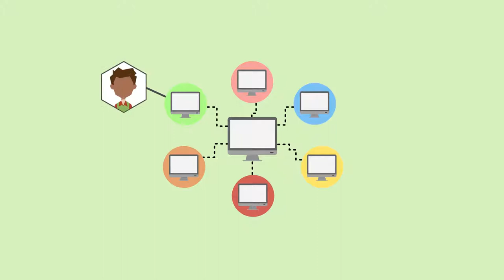Potcoin Blockchain Banking $100 billion global legal marijuana industry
PotCoin is an ultra-secure digital cryptocurrency, network and banking solution for the $100 billion global legal marijuana industry.
PotCoin is the first digital currency created to facilitate transactions within the legalized cannabis industry. PotCoin is a community based effort.

PotCoins are digital coins you can send via the internet, which allow cannabis enthusiasts to interact, transact, communicate and grow together.